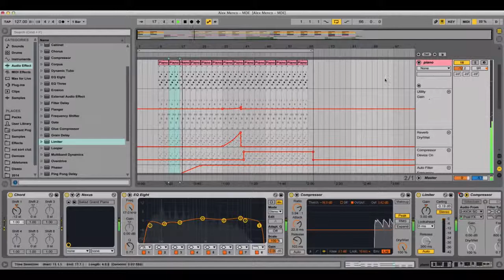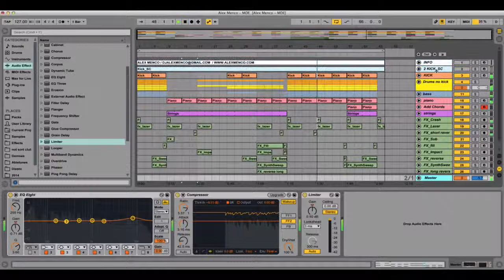Ableton Template - Future House - MDE by Alex Menco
Description:

New Ableton Live Template from Alex Menco!
This is an actual and positive sound in club house style!
Fat Bass, Very Club Piano, Orchestral Strings and very quality drums you find in this template!
My Digital Enemy - is one of the famous musician in the world! And this template is made in their style!

Template Specs:

-EXCLUSIVE DRUM SAMPLES
-EXCLUSIVE FX SAMPLES
-17 MIDI CHANNELS
-7 AUDIO CHANNELS
-2 GROUP CHANNELS
-SIDE CHAIN CHANNEL
-MASTER CHANNEL
-Templo: 127Bpm
-Key: C
-Length: 2:05
-FILE SIZE: 11.5 MB
-PLUGINS USED:
    - Nexus 1.4.1